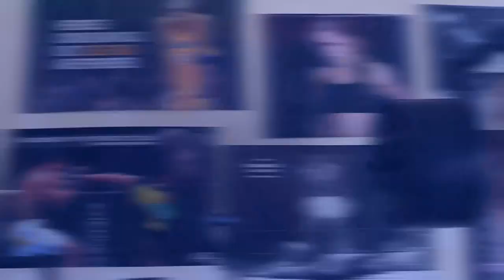How Much Protein Do Ectomorphs NEED For Growth??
Are you an Ectomorph trying to get your diet right?! Ever wonder how much protein you NEED for growth? I give you the answer in this video.

About This Video: For an Ectomorph Diet, sometimes it can be difficult to know what macros should be used. Although, understanding how much protein we need per day is a fairly simple piece of data to figure out. However, it is one things that many people get wrong. Particularly, hardgainers who may feel that they need protein than normal to make quality gains. In this video Jalon Scott from hgf answers how much protein do you really need to put on mass. Follow this quick and easy method to make healthy and quality gains.